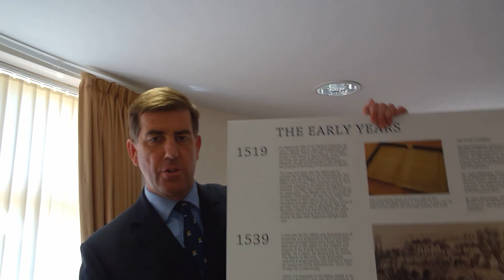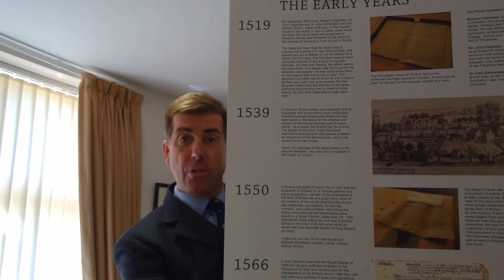School Assembly - 18th May 2020